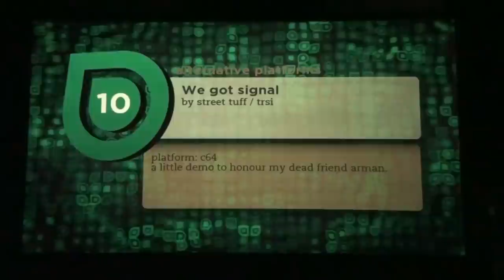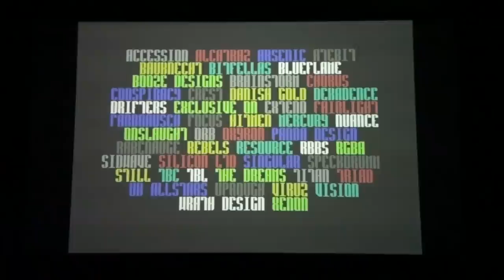Evoke 2011 - Alt. Platform Compo - We got signal - (Live Footage)